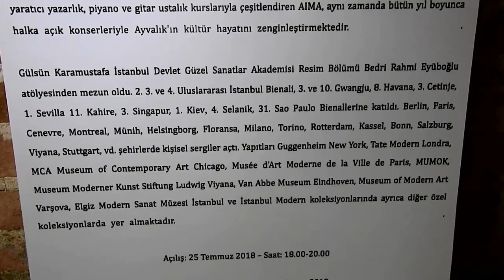GÜLSÜN KARAMUSTAFA RESİM SERGİSİ 12 AĞUSTOSA KADAR SİZLERLE